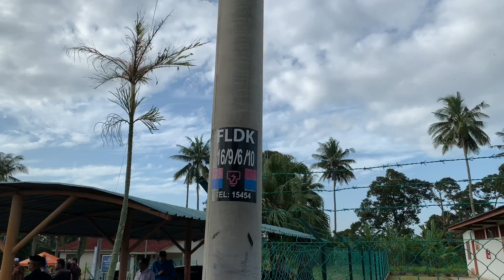TNB's NFCP Pilot Project enables 1Gbps broadband in Jasin, Melaka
Tenaga Nasional Berhad has successfully rolled out its broadband pilot project in Jasin, Melaka as part of the National Fiberisation and Connectivity Plan. 1,100 homes in Jasin, Melaka are able to gain access to high speed broadband with speeds up to 1Gbps.

This video was shot on the iPhone XS Max